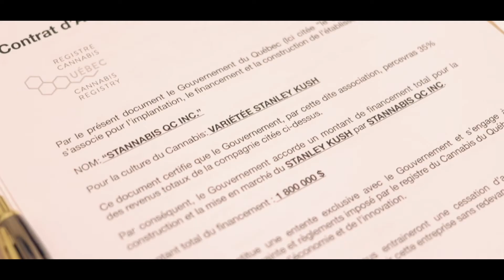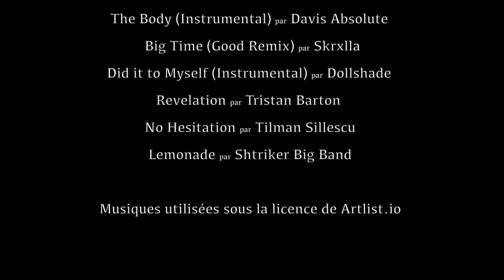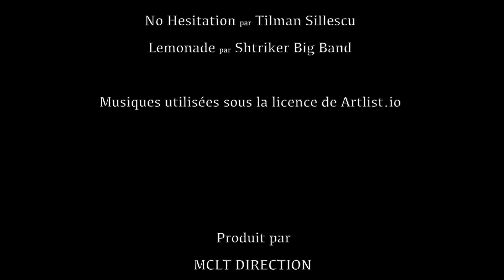Super Flics III - Le Démantèlement | COURT-MÉTRAGE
MCLT Direction Présente:
Super FlicsIII - Le Démantèlement (2022)
Après les évènements de Super Flics et Super Flics II, Pétrin et Gomez doivent maintenant arrêter la vague de Super Coke qui envahit Manolet.

Court-Métrage Produit par: MCLT Direction,
Écrit et Réalisé par: Kevin Miclette
Montage Vidéo: Kevin Miclette

Merci à toute l'équipe technique ainsi que la distribution pour avoir rendu ce dernier volet possible.

Suis moi pour plus de photos, promos, etc.